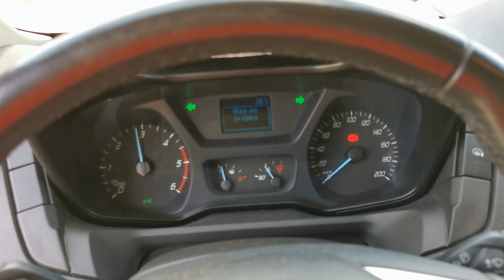Kleyn Vans - FORD TRANSIT 350 2018 86,052 km